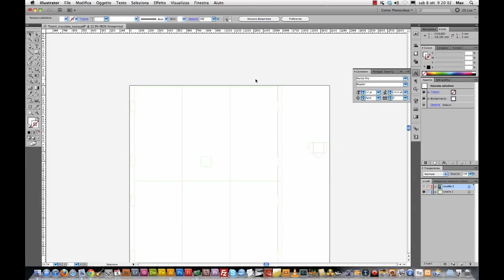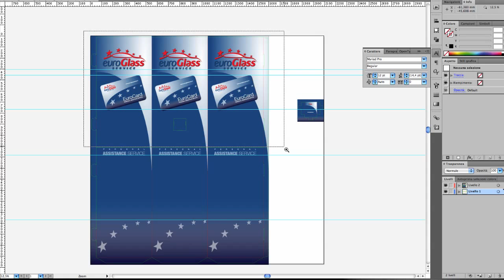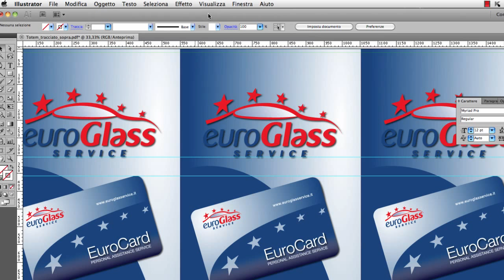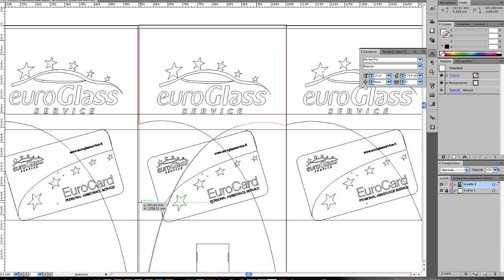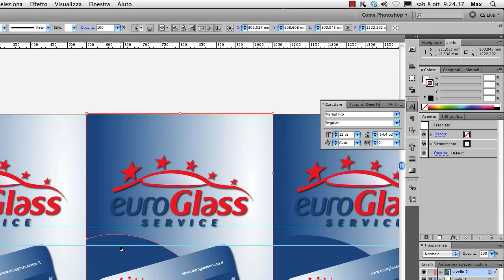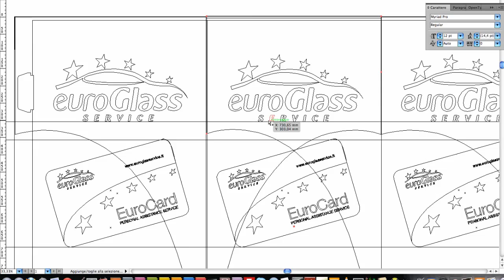Total Photoshop , tutorial a sorpresa: la funzione contorno di Illustrator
Total-Photoshop non dorme mai, nel vero senso della parola.
Oggi vi presentiamo un semplice ma efficace consiglio per utilizzare al meglio illustrator grazie alla funzione contorno.
Questo tutorial lo trovate anche su assieme a tutti gli articoli di approfondimento